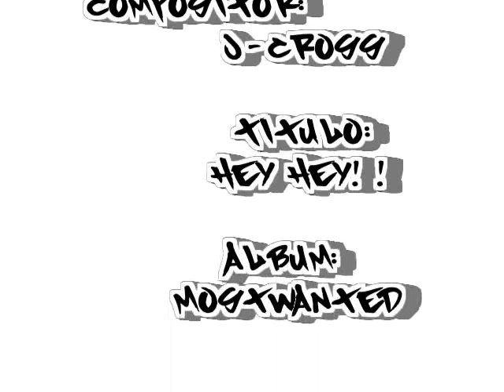J-CrosS - Hey Hey!! Hip Hop Salvadoreño